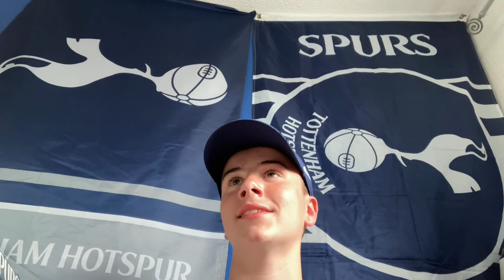Breaking🚨🚨-Son Signs New Contract With Tottenham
Watch as we bring to you a video taking a look at heung min son signing a new 4 year contract with Tottenham Hotspur